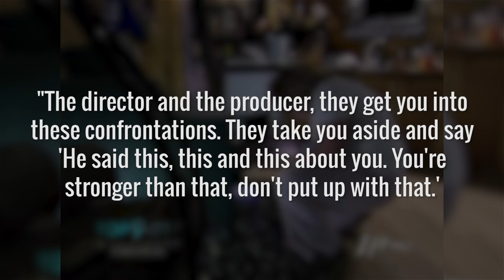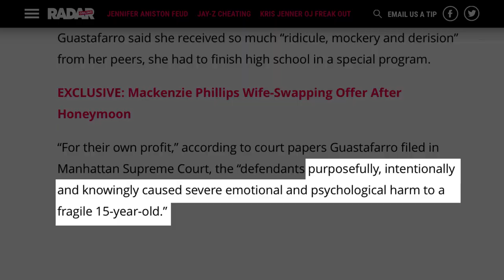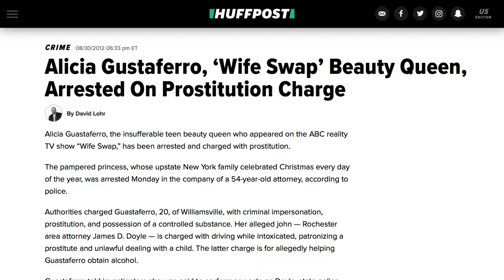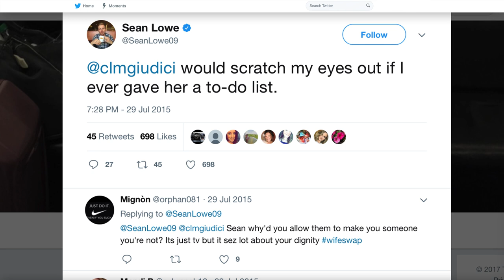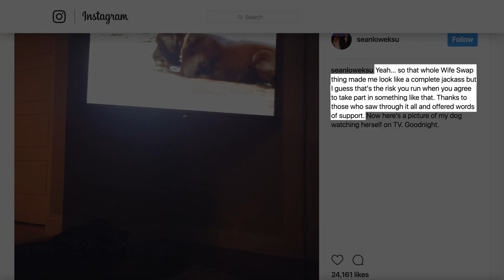Stories The Wife Swap Producers Don't Want You To Hear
When it comes to reality TV, it’s hard to know when someone is being genuine or if they’re following a scripted guideline. Sometimes it can seem as though a cast member’s reaction to something is completely irrational or vice versa. Is this just bad editing, or are these legitimate feelings? We don’t know what happens behind the scenes of every reality show, but we do know some things when it comes to ABC’s Wife Swap.

Wife Swap is a show where two families literally swap wives for a short amount of time. Packed with seemingly real-life drama, this show is outrageously entertaining. We did some digging and created a list of the juicy Wife Swap stories that the producers don’t want you to hear.

Manufactured drama | 0:00
A contestant sued the show | 1:34
Those manuals | 2:19
Fame chasers | 2:51
Celebrity shenanigans | 3:53